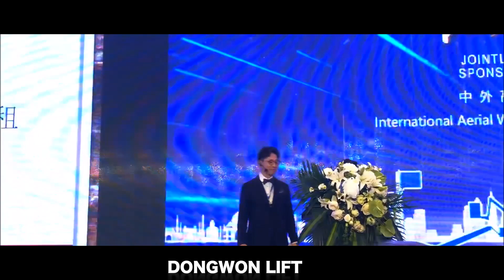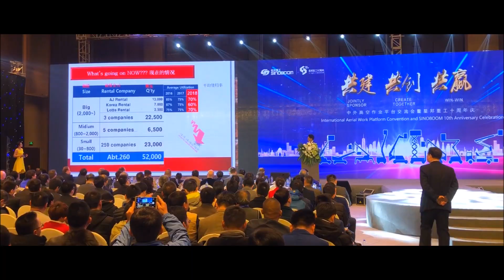SINOBOOM 10th Anniversary시노붐10주년 동원리프트 정재원상무 축하강연